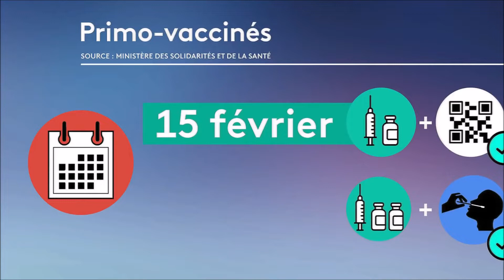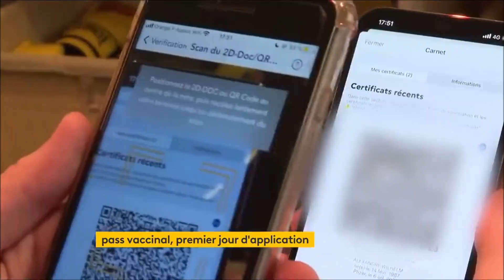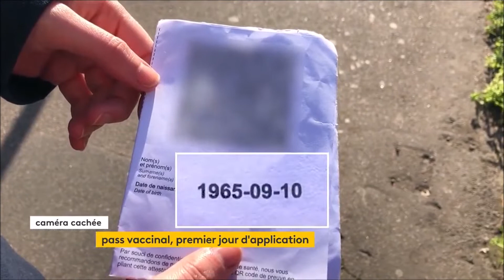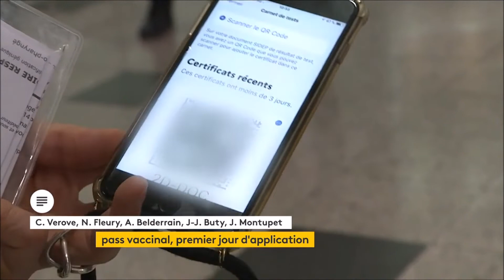💉 Tout savoir sur le passe vaccinal en France • COVID-19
Le pass vaccinal a été instauré en France lundi 24 janvier. Il faut désormais disposer de ce document pour pouvoir profiter de certains lieux comme les bars et restaurants entre autres.

Lundi 24 janvier a marqué le passage du pass sanitaire au pass vaccinal en France. Dans un restaurant parisien, le patron et ses employés font une dernière mise au point avant d’ouvrir l’établissement. "C’est exactement la même chose, il faut présenter le téléphone et c’est le pass vaccinal qui apparaît", décrit le gérant. Ce document est désormais obligatoire pour les plus de 16 ans s’ils veulent profiter de certains lieux comme les restaurants, les bars, les musées, les salles de sport ou même effectuer des trajets de longue distance en train. Il ne l’est pas en revanche dans les hôpitaux et les meetings politiques.

Une mesure qui divise
La mise en place du pass vaccinal ne fait pas l’unanimité en France. Si certains comprennent cette mesure, d’autres restent mitigés. "Je comprends ceux qui ne voulaient pas forcément se faire vacciner, mais qui s’engageaient quand même à faire des tests tous les trois jours, ça restait des gens honnêtes", confie une jeune femme en terrasse d’un café. Désormais, pour obtenir un pass vaccinal, il faut soit un schéma vaccinal complet avec rappel, soit une vaccination partielle et une infection de moins de six mois, soit un certificat de contre-indication au vaccin. Autre nouveauté, les gérants peuvent demander une preuve d’identité de leur client au moment du contrôle en cas de doute. Les équipes de France Télévisions ont tenté de présenter un pass vaccinal qui n’était pas le leur dans un bar, une serveuse a été négligente et n’a pas vérifié.

Le Parlement a adopté définitivement dimanche, par un dernier vote de l'Assemblée nationale, le projet de loi instaurant le passe vaccinal, que le gouvernement veut mettre en œuvre au plus vite face au regain de l'épidémie de Covid-19.
À partir de ce lundi, les plus de 16 ans doivent justifier d'un statut vaccinal contre le Covid-19 afin d'avoir accès aux activités de loisirs, aux restaurants et aux transports. La mesure entre en vigueur alors que l'allègement des restrictions sanitaires se profile début février.

🌍 Retrouvez toute l’actualité internationale